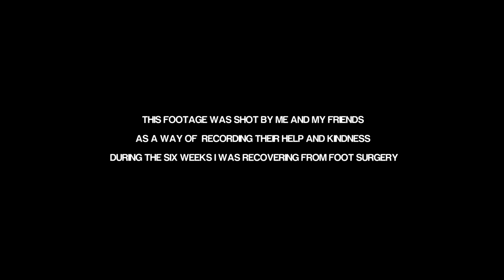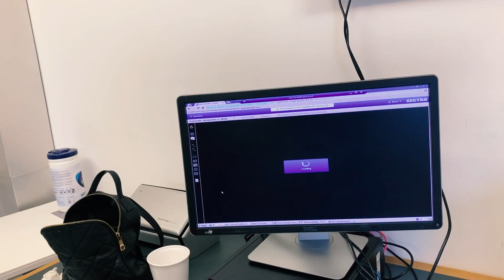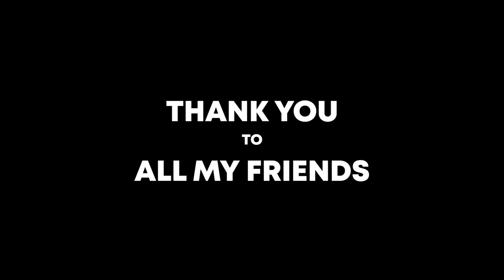Foot Diary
Exactly one year ago I was in my own personal lockdown. In April 2019 I underwent a minor foot surgery and I was stuck in bed and with crutches for about two months. While recovering I started to record some footage documenting my foot healing and amazing kindness of my friends who took care of me. I realised that when I stopped rushing some beautiful truths emerged about what is the most important in life. Originally it wasn't even intended to be made into a film, but when I put the footage together, suddenly it had a theme... Friendship.
So, here it goes, saying 'Thank you' to all my friends! Now it seems like a perfect time to share it.